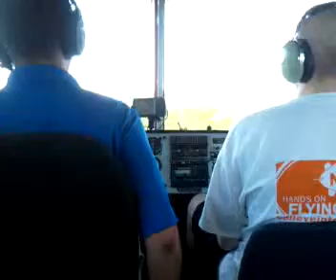Metlife Snoopy Two Blimp Landing Toledo Ohio